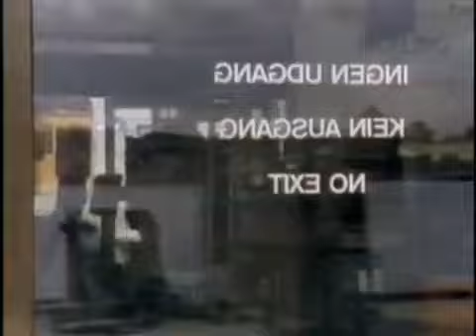Laban - Love In Siberia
Artiste : Laban
Année :1986
Video  des meilleurs tubes années 80 , 90 , 2000 , Nouveautés.
Tous les hits sont sur votre chaines youtube.
Generation hit 80 , Generation hit 90 , Generation hit 2000  le meilleur de la musique